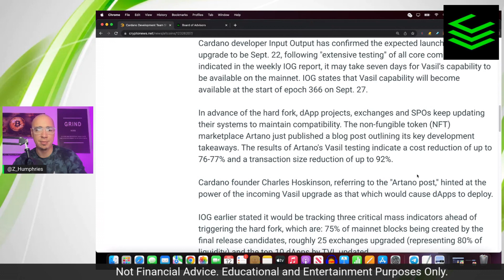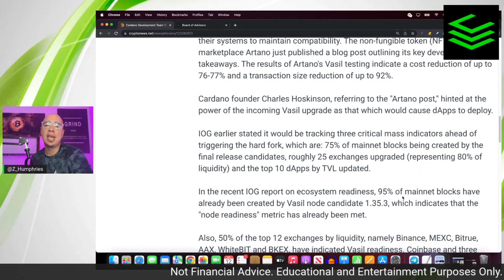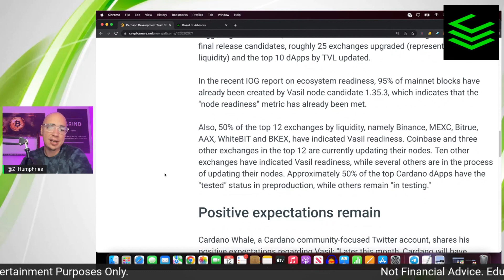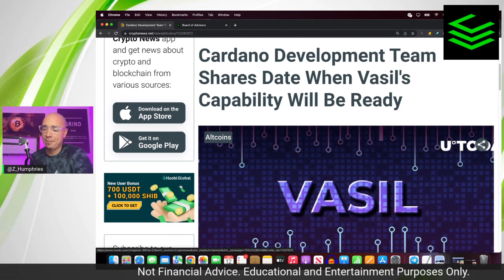ADA CARDANO VASIL HARD FORK ALMOST READY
ADA CARDANO VASIL HARD FORK IS GETTING VERY CLOSE AND IS ALMOST READY! THE NEW ADA CARDANO UPGRADE WILL PROVIDE DEVELOPERS AN EASY PATHWAY TO BUILD ON TOP OF THE CARDANO BLOCKCHAIN. THE CARDANO BLOCKCHAIN IS ALREADY SUPER SECURE BUT THIS WILL PROVIDE MORE EASE OF ACCESS OF DEVELOPERS.